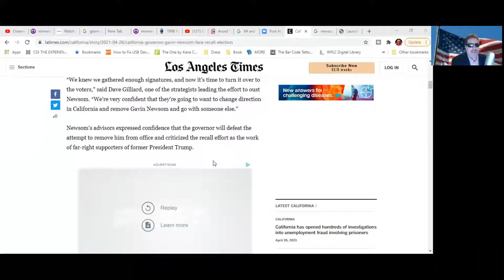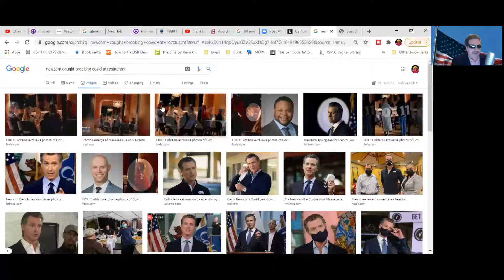Gavin Newsom Faces Recall Election - California Signature Goal Met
Gov. Gavin Newsom to face recall election as Republican-led effort hits signature goal.

SACRAMENTO —  Propelled by growing voter frustration over California’s response to the COVID-19 pandemic, a Republican-led drive to remove Gov. Gavin Newsom from office collected enough voter signatures to qualify for the ballot, state officials reported Monday, triggering for only the second time in state history a rapid-fire campaign to decide whether to oust a sitting governor.
Recall backers submitted more than 1,495,709 verified voter signatures — equal to 12% of all ballots cast in the last gubernatorial election — meeting the minimum threshold to force a special recall election, according to a tally released by Secretary of State Shirley Weber. Barring intervention by the courts, Newsom will face a statewide vote of confidence by year’s end.
“We knew we gathered enough signatures, and now it’s time to turn it over to the voters,” said Dave Gilliard, one of the strategists leading the effort to oust Newsom. “We’re very confident that they’re going to want to change direction in California and remove Gavin Newsom and go with someone else.”

read the full story at The Los Angeles Times - This is a partial overview.